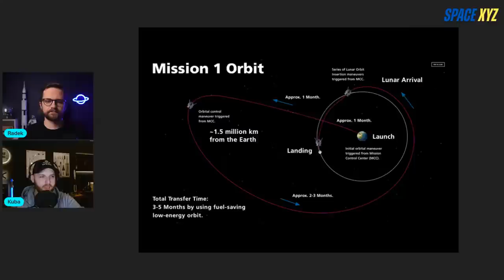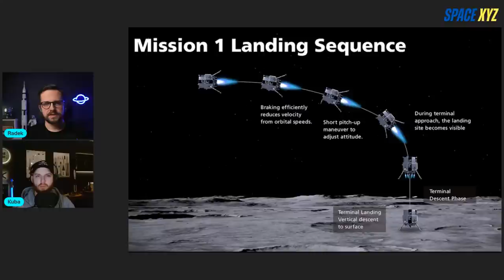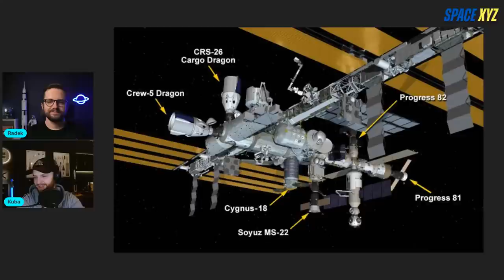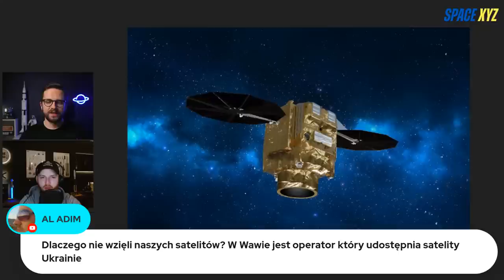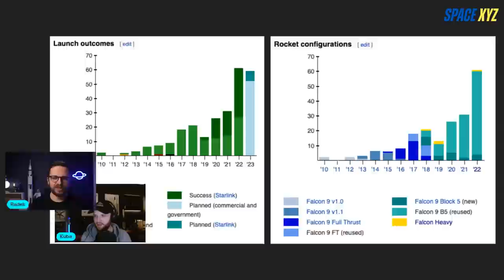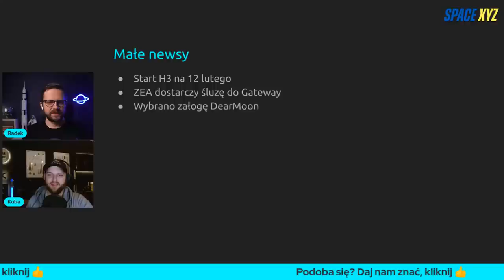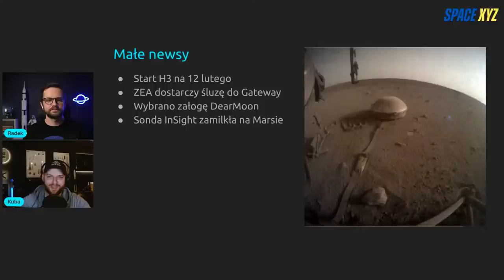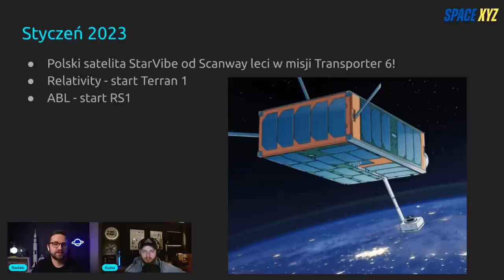Udane zakończenie misji Artemis 1 oraz 60 lotów Falcona 9 - grudzień 2022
Jakie były najciekawsze kosmiczne newsy i wydarzenia grudnia 2022? O tym porozmawiamy z Kubą Hajkusiem. Będziemy komentować takie wydarzenia jak:
- Udane zakończenie misji Artemis 1, wodowanie Oriona w Pacyfiku
- Rekordowe 60 lotów Falcona 9 w jednym roku
- Odszedł od nas Mirosław Hermaszewski - pierwszy i jedyny polak w kosmosie
- Jak źle jest w Virgin Orbit?
- Co się dzieje z Rogozinem, byłym szefem Rosskosmosu

A to tylko początek ciekawych newsów.

00:00:00 Wstęp
00:02:24 Space A - zakończenie misji Artemis I, wodowanie Oriona i przyszłość programu Artemis
00:17:09 Space K - japoński lądownik Hakuto-R w drodze na Księżyc
00:27:13 Space K - nowy przetarg na załogowe lądowniki księżycowe dla NASA
00:29:55 Space S - Z Soyuza zadokowanego do ISS wycieka płyn chłodniczy
00:43:20 Space H - zmarł Mirosław Hermaszewski
00:56:47 Space PL - Polska kupiła dla wojska 2 satelity obserwacyjne Pleiades NEO
01:07:13 Space R - nieudany start rakiety Vega C
01:10:58 Space R - nieudany debiut chińskiej rakiety ZQ1 na metan
01:13:02 Space R - start rakiet Terran 1 i RS1 opóźniony znów
01:15:27 Space X - rekord lotów Falcona 9 w 2022 roku, budowa 2 generacji Starlinków
01:26:05 Małe newsy
01:28:31 Wybrano załogę DearMoon - lotu Starshipem wokół Księżyca
01:38:01 Sonda InSight zamilkła na Marsie
01:41:32 Rogozin ranny w Ukrainie, może grozi mu paraliż
01:48:51 Wąsopad Radka zakończony sukcesem
01:51:07 Styczeń 2023 - start polskiego satelity StarVibe Falconem 9
01:55:32 Reszta zapowiedzi stycznia
01:56:57 Za tydzień wielkie podsumowanie 2022 roku
01:59:22 Zakończenie

🗣️ Wywiad z Polakiem, który w Japonii 🇯🇵 pracował nad napędem do lądownika Księżycowego Hakuto-R: